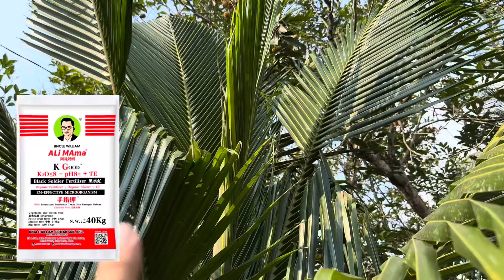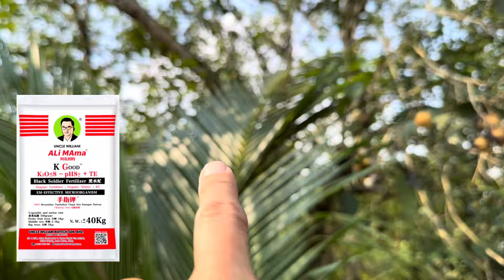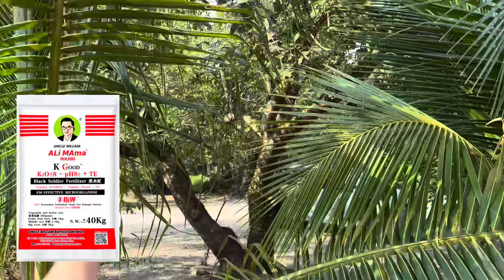8 April 2024